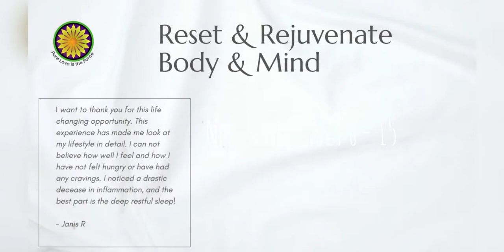Asthma & The Lungs - Weekly Breathing Circle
Join our yoga family for daily LIVE online classes! Open discussion with teacher at start of class. Questions and requests open for each live class!
Join The Breathing Circle for a 10-Day introduction along with our weekly Breathing Circle group Wednesday mornings at 11am EST, 9am CST

Kim Vidya